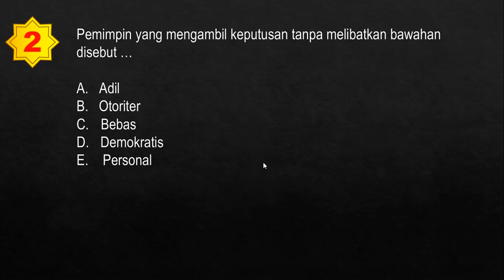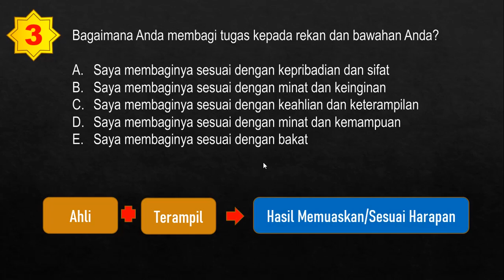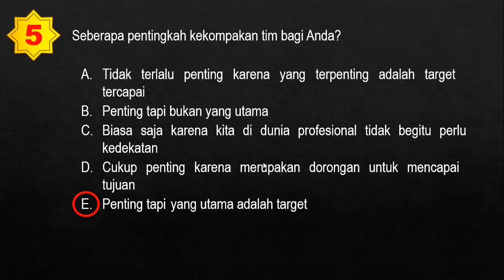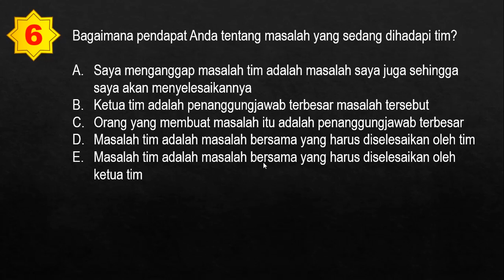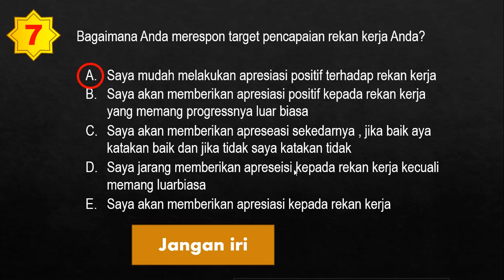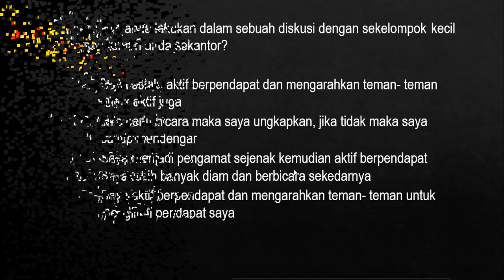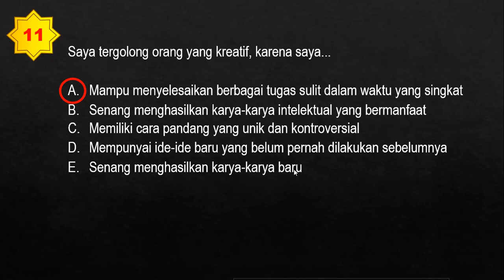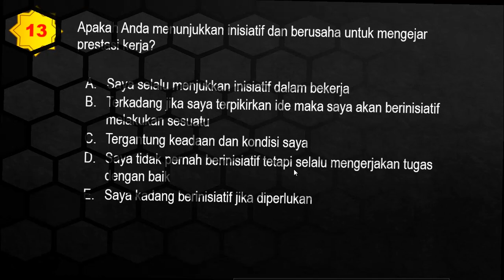12 Contoh Soal Manajerial Seleksi PPPK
Salah satu model soal PPPK yang akan keluar pada seleksi PPPK 2021 adalah soal manajerial. Soal manajerial berkaitan dengan tehnik kepemimpinan. berikut adalah 12 soal manajerial terbaik seleksi PPPK 2021.